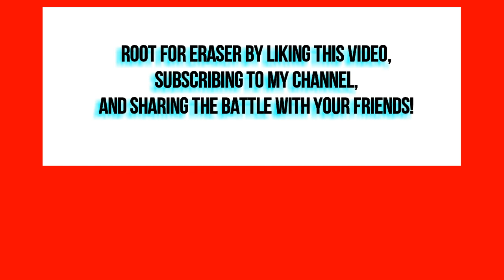Super Smash Series:FIGHT FOR SURVIVAL || THE BLACK KNIGHT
The Black Knight, a legend of the past, exists today and has come to the, he has come to right the wrong of Eraser being champion as he proclaims he's too short,simple minded,